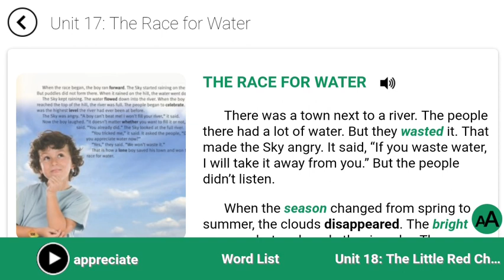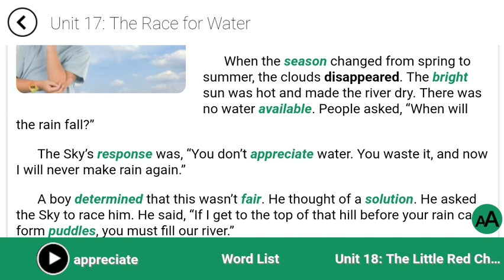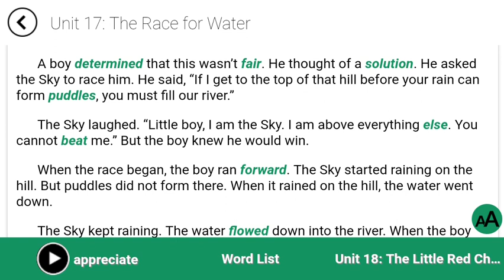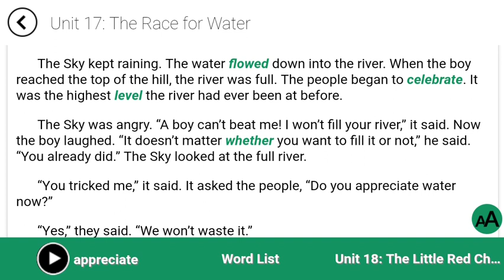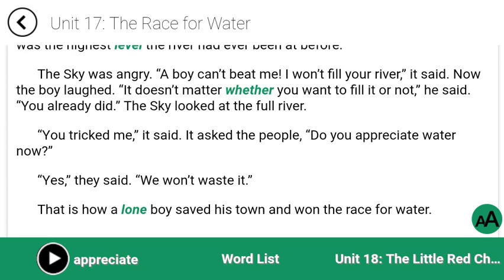انگلیسی برای مبتدیان تا پیشرفته - یادگیری آسان و آهسته زبان انگلیسی - مکالمه روزمره زبان انگلیسی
آموزش زبان انگلیسی از کتاب 4000 واژه درس هفدهم  بخش داستان

لیست کلمات:

Appreciate:قدردانی کردن
Available:موجود
beat:شکست دادن
bright:روشن
Celebrate:جشن گرفتن
Determine:تعیین کردن
Disappear:ناپدید شدن
Else:دیگه
Fair:منصفانه
Flow:جریان داشتن
Forward:به جلو
Hill:تپه
level:سطح
lone:تنها
Puddle:گودال آب
Response:پاسخ
season:فصل
Solution:راه حل
Waste:هدر دادن
Whether:که آیا